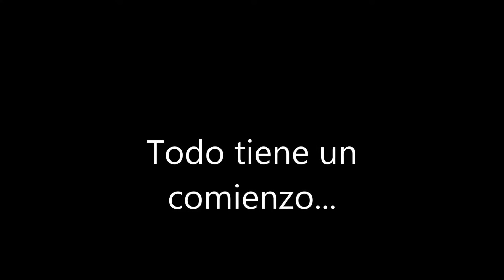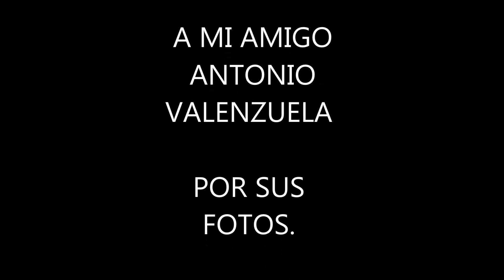BENAOLEA 2019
Hola amigos de haciendo bonsais!, hoy os traigo este  video hecho de fotos de la exposicion de Benaolea 2019.
Todo gracias a la  cortesía de mi amigo ANTONIO VALENZUELA  os traigo este vídeo.
Amar a las plantas y ellas brotaran para vosotros.